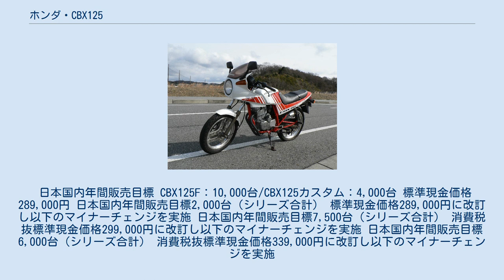ホンダ・CBX125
ホンダ・CBX 」 ホンダ・CBX125 CBX125（シービーエックス125）は、本田技研工業がかつて製造販売したオートバイである。
 CBX125F 1980年代前半の本田技研工業では4ストロークエンジンを搭載する排気量125ccクラス（原付二種=小型自動二輪車）のCBシリーズでは、2気筒エンジンを搭載するCB125Tと単気筒エンジンを搭載するCB125JXが併売されていた。
 このうち1984年にCB125JXのフルモデルチェンジが実施されることになり、開発されたのが本モデルであり、ヘッドライトカウルを装備するネイキッドタイプとしたCBX125F、アメリカンタイプとしたCBX125カスタムの2モデルが設定された。
 1996年に生産中止。
 本モデル最大の特徴は、搭載される内径x行程：58.0x47.0（mm）・排気量124cc・圧縮比11.0のJC11E型空冷4ストローク4バルブDOHC単気筒エンジンにある。
 同エンジンは、1983年に発売されたCBX250RS・GB250クラブマン・XLX250R同様にサブロッカーアーム・センタープラグ・半球型燃焼室を可能にし、燃焼効率と吸排気効率を大幅に向上させるためバルブを放射状に配置するRFVCを搭載するほか、単気筒エンジンでありながら低速域から高速域までの吸入効率向上と俊敏レスポンス追求から キャブレターを2基搭載するデュアルインテークキャブレター方式を採用した。
 さらに1993年のマイナーチェンジでは、エンジン特性を変更したためこれを境に初期型・後期型に分類する向きがある。
 以下でそれぞれのモデルについて解説を行う。
 型式名JC11。
丸型ヘッドライトとセパレート型ハンドルを装着するネイキッドタイプ。
以下の装備を持つ。
 型式名JC12。
角型ヘッドライトとプルバック型ハンドルを装着するアメリカンタイプ。
 日本国内年間販売目標 CBX125F：10,000台/CBX125カスタム：4,000台 標準現金価格289,000円 日本国内年間販売目標2,000台（シリーズ合計） 標準現金価格289,000円に改訂し以下のマイナーチェンジを実施 日本国内年間販売目標7,500台（シリーズ合計） 消費税抜標準現金価格299,000円に改訂し以下のマイナーチェンジを実施 日本国内年間販売目標6,000台（シリーズ合計） 消費税抜標準現金価格339,000円に改訂し以下のマイナーチェンジを実施